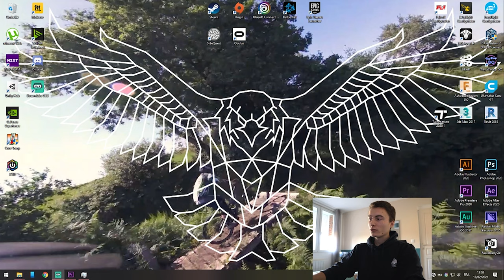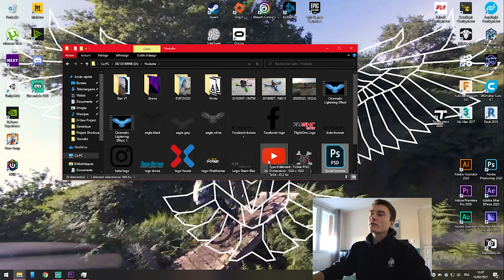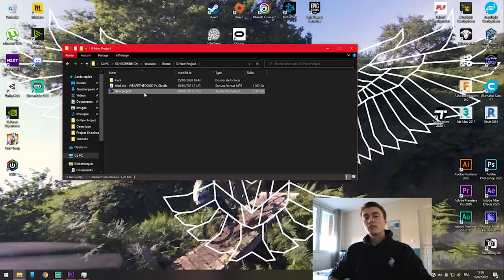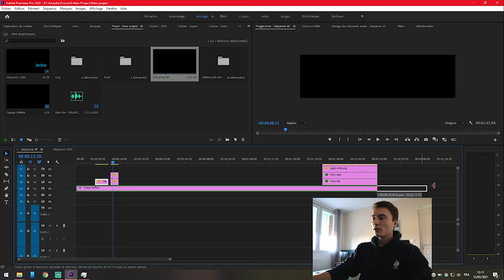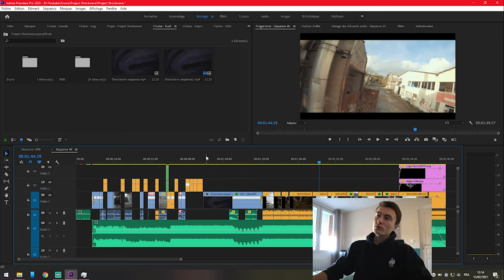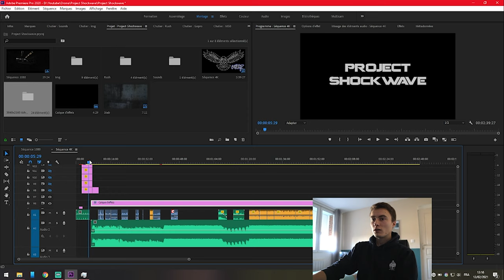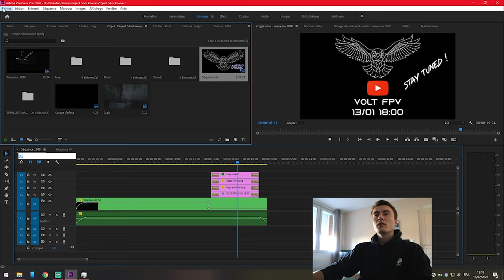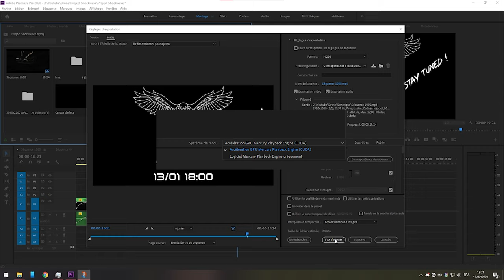S'organiser pour monter une vidéo - VoltFPV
My Gear :

Freestyle Quad :
 - Frame : PiratFrames Hook
 - FPV Camera : DJI FPV Cam
 - HD Camera : GoPro Session / Hero 6 Black
 - FC : FlightOne RevoltOSD Lite Skitzo Edition
 - ESC : Airbot Furling 32
 - Motors : T-Motor Black Bird V2 2800 Kv
 - VTx : Caddx Vista
 - Rx : TBS Crossfire Nano

Race Quad :
 - Frame : Lethal Conception LRC 232
 - FPV Camera : Foxeer Predator Mini V3
 - FC/ESC : Mamba F405 Mk2
 - Motors : DYS Sunfun 2700 Kv
 - VTx : AKK Race Vtx
 - Rx : FrSky Xm+
 - VTx Antenna : Foxeer Lollipop V3 Stubby